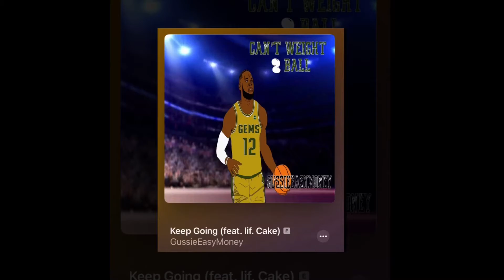EYD PHOTOGRAPHY BUSINESS SHOOTS DEC. 2020 Part 2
EYD PHOTOGRAPHY SHOOTS WITH DANNI.